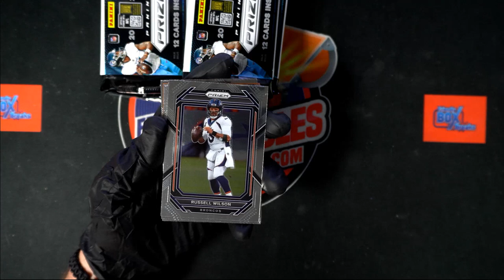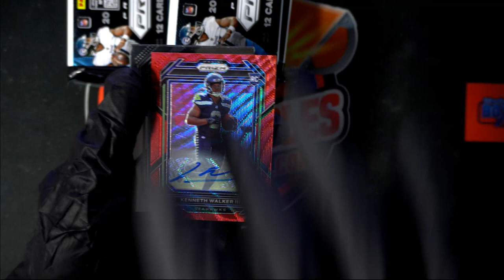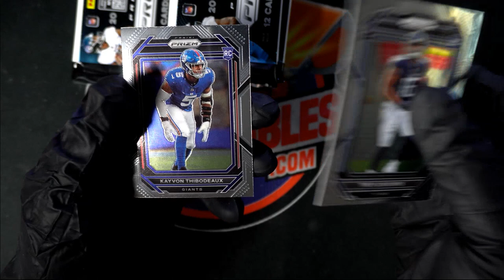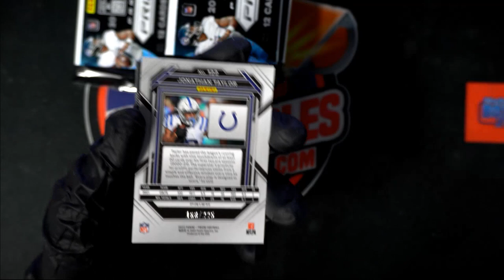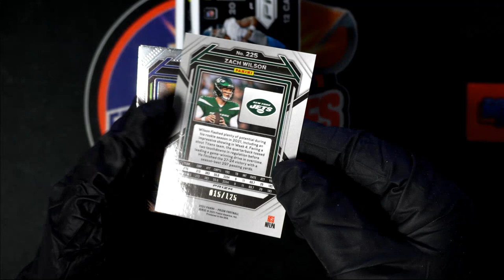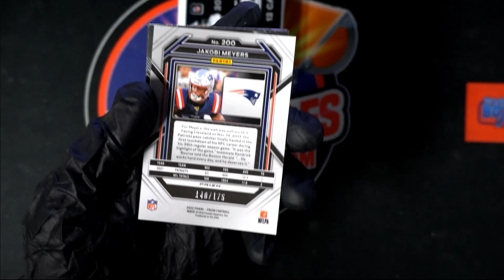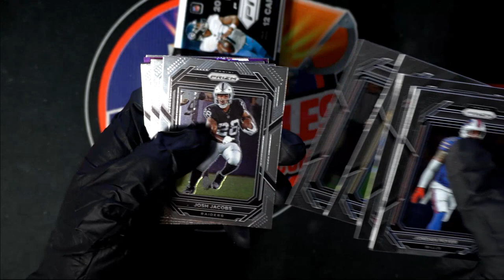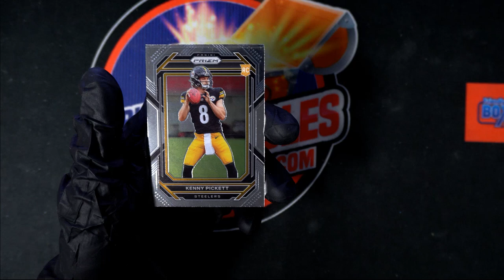Personal box of 2022 Panini Prizm for OneDollaBin